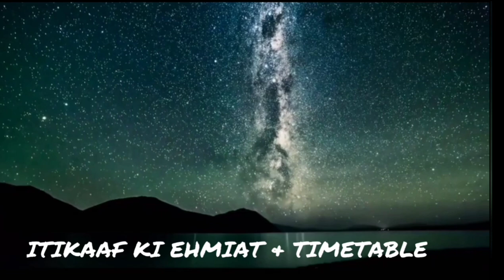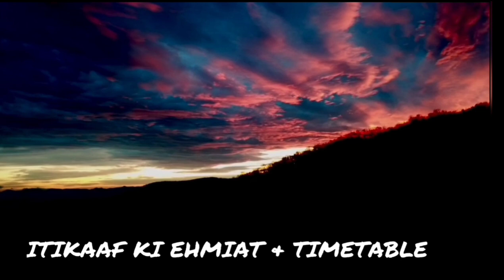Itikaaf Ki Ehmiat | Itikaaf Ki Ibadat Or Timetable Kese Set Karein | Ramzan Ka Akhri Ashra Mubarak